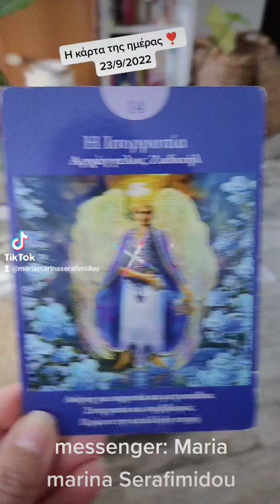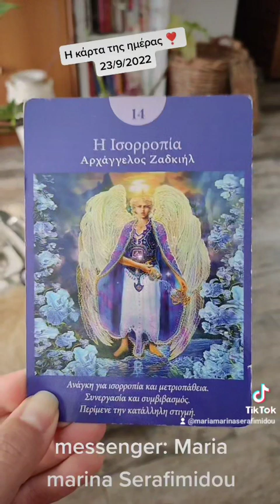Η κάρτα της ημέρας ❣️🌸 23/9/2022 και 2 δωρεάν ριξίματα κάθε εβδομάδα, πάρτε μέρος στα σχόλια ❤️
Η κάρτα ημέρας  23/9/2022 από τις Αγγελικές Ταρώ και 2 δωρεάν ριξίματα κάθε εβδομάδα, πάρτε μέρος στα σχόλια ❤️

ΑΝ ΘΕΣ ΠΡΟΣΩΠΙΚΟ ΡΙΞΙΜΟ ΠΑΡΕ ΜΕ ΤΗΛΕΦΩΝΟ!!! 🌸

KAI ΔΩΡΟ 2 ΡΙΞΙΜΑΤΑ  KAI ΣΕ ΝΕΕΣ ΕΓΡΑΦΕΣ!!!

ΤΗΛΕΦΩΝΟ ΚΑΙ VIBER :μαρινασεραφειμιδου 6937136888

Αν θέλετε προσωπικό διάβασμα οι τιμές αρχίζουν απο 20 ευρώ !

Και για συναστρία  ΜΕ ΤΟ ΑΤΟΜΟ ΠΟΥ ΣΑΣ ΕΝΔΙΑΦΕΡΕΙ, ΚΑΙ ΠΡΟΣΩΠΙΚΟ ΩΡΟΣΚΌΠΙΟ!

ΑΦΗΣΕ ΣΧΟΛΙΟ ΚΑΙ ΓΙΝΕ ΜΕΛΟΣ ΤΟΥ ΚΑΝΑΛΙΟΥ ΜΕ ΜΙΑ ΜΙΚΡΗ ΣΥΜΜΕΤΟΧΗ ΤΟ ΜΗΝΑ. ΚΑΙ ΔΩΡΑ ...ΑΞΙΖΕΙ ΝΑ ΤΟ ΔΟΚΙΜΑΣΕΙΣ. !ΘΑ ΕΧΕΙΣ 3 ΡΙΞΙΜΑΤΑ ΤΟ ΜΗΝΑ ΜΕ ΤΗ ΣΥΜΜΕΤΟΧΗ ΤΩΝ 20 ΕΥΡΩ ΚΑΙ ΕΝΑ ΠΡΟΣΩΠΙΚΟ ΔΩΡΟ!

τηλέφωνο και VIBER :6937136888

ΚΑΙ ΠΑΤΗΣΤΕ ΚΑΙ ΤΟ ΚΟΥΔΟΥΝΑΚΙ ΔΙΠΛΑ !

Θα με βρείτε και εδώ:

Για ολιστικές θεραπείες και καθαρισμό με ενεργοποίηση- καθαρισμό τσάκρας και ενεργειακές θεραπείες!
Κοσμήματα χειροποίητα  ΓΙΑ ΤΥΧΗ,ΑΓΑΠΗ,ΕΥΗΜΕΡΙΑ,ΥΓΕΙΑ ,ΑΠΑΛΑΓΗ ΑΠΟ ΑΡΝΗΤΙΚΕΣ ΕΝΕΡΓΕΙΕΣ.
ΗΜΙΠΟΛΙΤΙΜΟΙ  ΛΙΘΟΙ ΓΙΑ ΚΑΘΕ ΖΩΔΙΟ ΜΕ ΔΙΑΒΑΣΜΑ!!!

ΧΕΙΡΟΠΟΙΗΤΑ ΚΕΡΙΑ ΓΙΑ ΚΑΛΟΤΥΧΙΑ!
Το σάιτ μου Για φυσικά καλλυντικά και διατροφή!!!

Ακόμα  και για τα σεμινάρια που κάνω  ΜΕΣΩ ΙΝΤΕΡΝΕΤ  ,SKYPE ,ON LINE  ...ΜΑΓΕΙΡΕΥΩ ΚΑΛΛΥΝΤΙΚΑ για το πως να φτιάξεις τα δικά σου καλλυντικά εύκολα ,και ποιοτικά,τώρα είναι ευκαιρία που έχεις χρόνο στη διάθεσή σου!!!

Η κάρτα ημέρας 17/9 με Αγγελικές Ταρώ και 2 δωρεάν ριξιματα κάθε εβδομάδα, πάρτε μέρος στα σχόλια ❤️